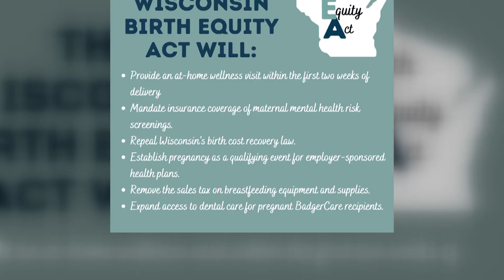Birth Equity Act 10-13-21